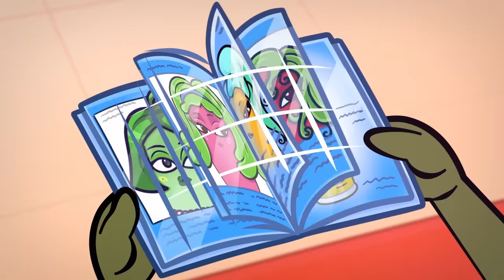Crazy Beauty Salon Visit | Funny Cartoon | Avocado Couple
Today Ava goes to beauty war at the vegetable's beauty salon

Ava wants to look like a popular beauty blogger. To the beauty salon, now!
What kind of struggles is waiting for Ava and other clients there? Oh, plenty of them! Extreme massage with a rolling pin, wrapping in plastic wrap, and even more!
Will Ava be able to survive all the beauty procedures? And what will be the result of her transformation?
Check it out in my new episode about a hilarious beauty parlor visit!

आज अवा सब्जी के ब्यूटी सैलून में सौंदर्य युद्ध के लिए जाती है

Hari ini Ava pergi ke perang kecantikan di salon kecantikan sayuran

00:00 BEAUTY QUEEN
00:20 BEAUTY SALON
01:02 HARD TO BE A GIRL
01:26 EXTREME MASSAGE
02:36 AVA'S SPA STRUGGLES
03:22 HOW TO GET PERFECT SKIN
03:46 COOL HAIRSTYLES
04:14 IT'S NOT MY GIRLFRIEND!
05:39 CLUMSY MEETING
06:15 HAIR SALON
07:22 BEAUTY IS PAIN
08:33 FULL LIPS FOR VEGETABLES
09:32 SUPER TAN
10:02 CRAZY GIRLFRIENDS
10:42 MAKEUP FAIL
11:42 FAKE COSMETIC BRAND
12:02 AVA WITH PIMPLES